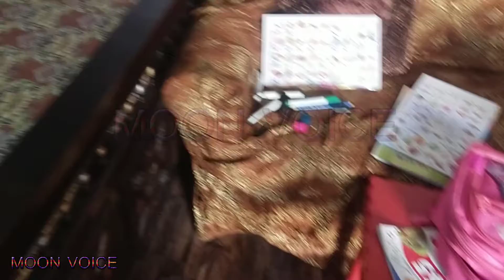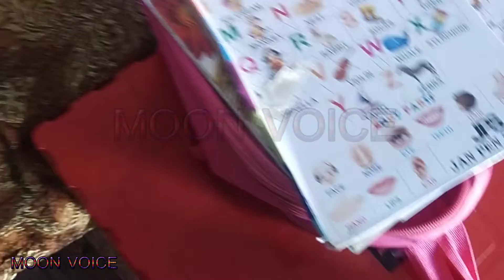Daneen Ki Ho Gy Morning||Subhu Uthty Hi Mama Ki Ai Shamat||Vlog With Mama||MOON VOICE,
Aslam o Alaikum this is my channal MOON VOICE.,Welcome to the MOON VOICE YouTube Channel where you’ll find inspiring travel guides, Historical Things, Countries History, and tips about destinations across the globe And Lots Of Info About The World, We’ll be traveling around the world to help you find and plan the ultimate adventure.
 If you are Find New and Interesting Things, Science and technology , Islamic History and Entertainment related Videos then come Join Us, MOON VOICE is a channel where you can find lots of information related to Islam, Quran & Science, History, Urdu Information, Documentary, Unsolved Mysteries, Technology, Interesting Facts, and Urdu Stories. No matter what type of your Problem, Let us know, we have all the solutions. Got any Question? just contact us on our pages, or comment in our videos and let us know your problem as soon as possible we'll try to deliver the solution to you.